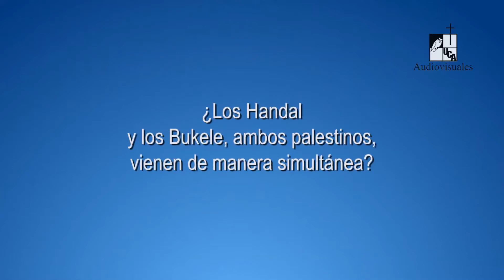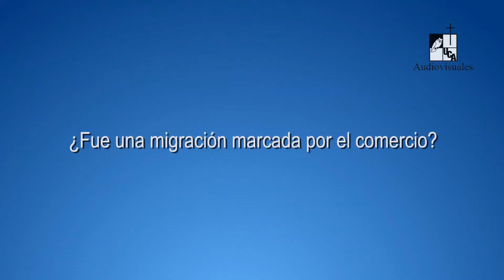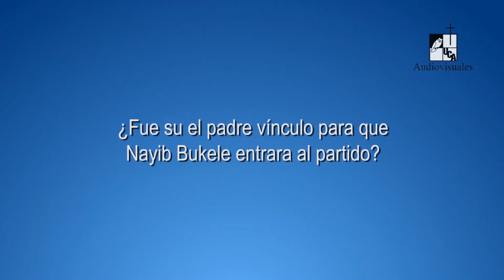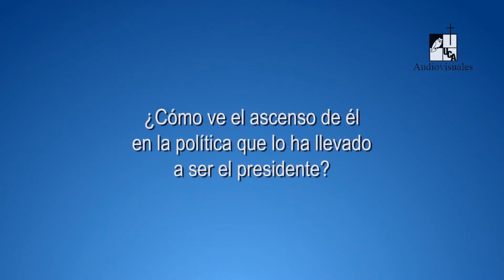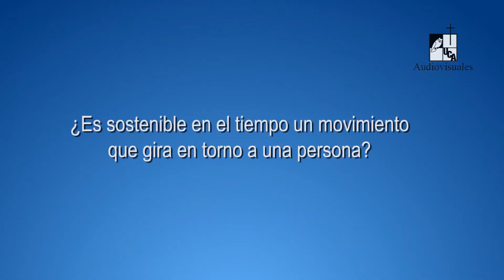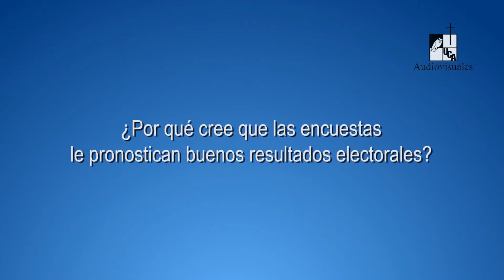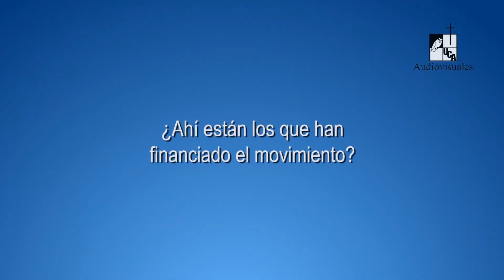Familias Árabe En El Salvador. (UCA) #1